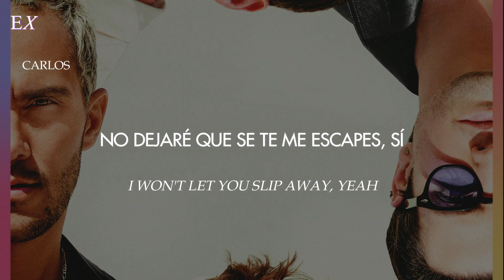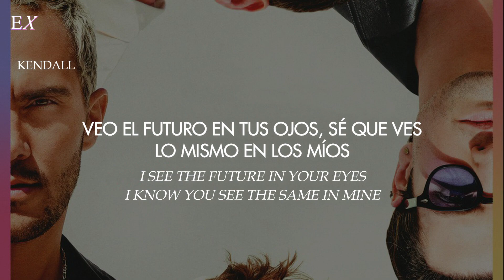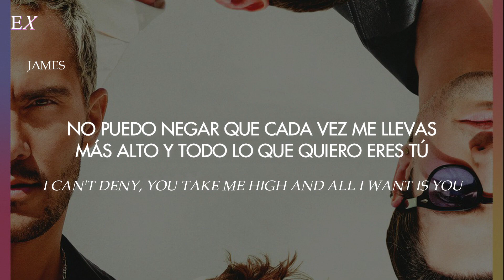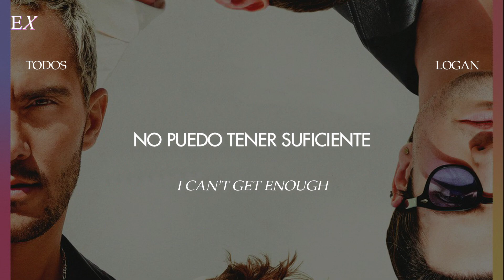Big Time Rush - Can’t Get Enough (Español + Inglés)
➢ Canción: Can’t Get Enough
➢ Cantante: Big Time Rush
➢ Album: Another Life
➢ Fecha: 2023